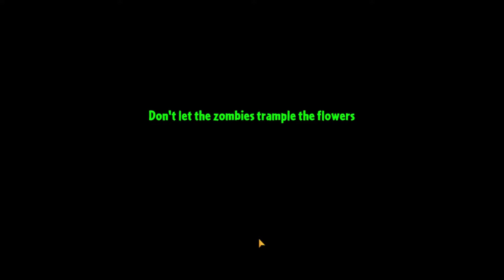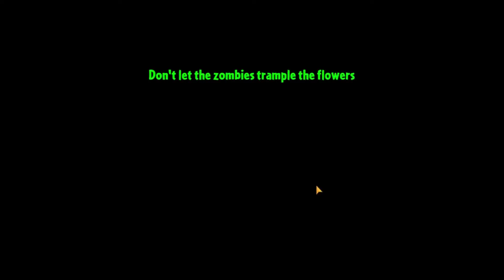[Plants vs Zombies 2] Epic Quest: Jurassic Marsh Mash - Level 1, 2